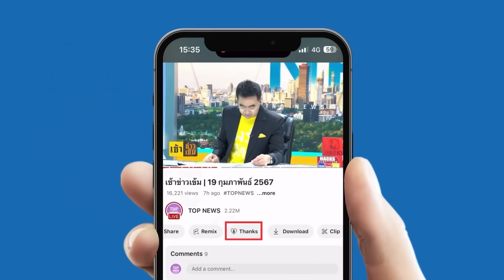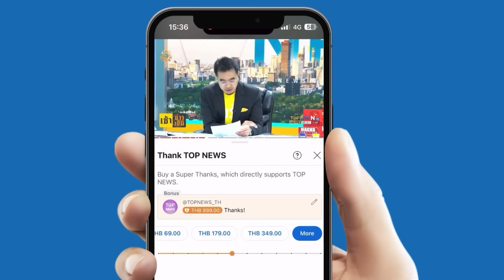"แพรรี่ ไพรวัลย์" แนะ "ท่านว.วชิรเมธี" ยอมรับความจริง เป็นพระก็พลาดได้ ปมดิไอคอนกรุ๊ป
"แพรรี่ ไพรวัลย์" แนะ "ท่านว.วชิรเมธี" ยอมรับความจริง เป็นพระก็พลาดได้ ปมดิไอคอนกรุ๊ป ลั่นท่านต้องรับผิดชอบ ด้วยความกล้าหาญ